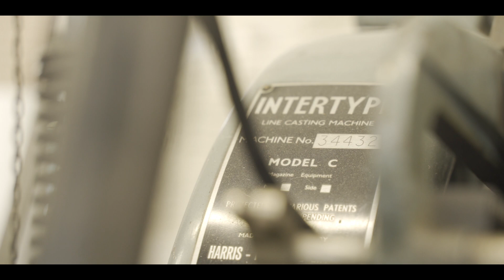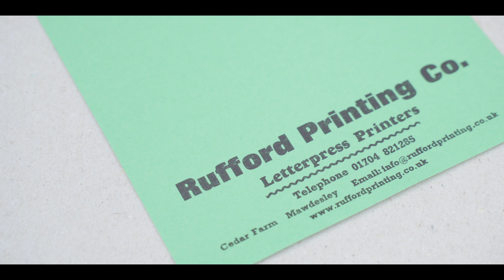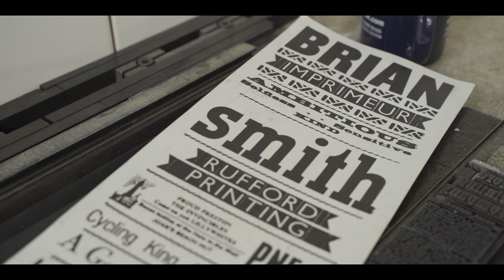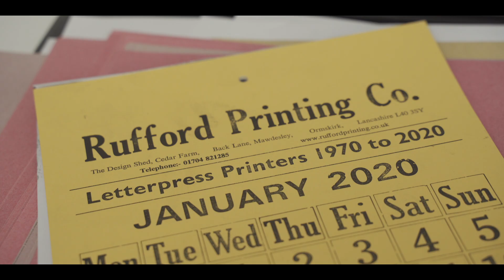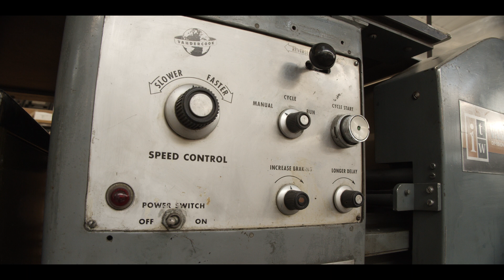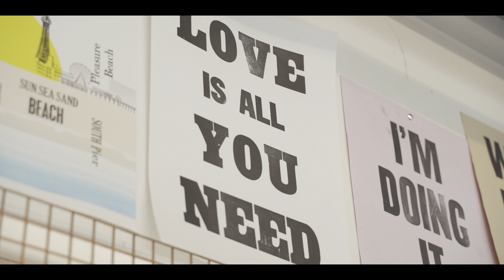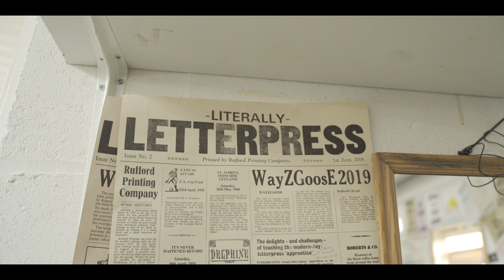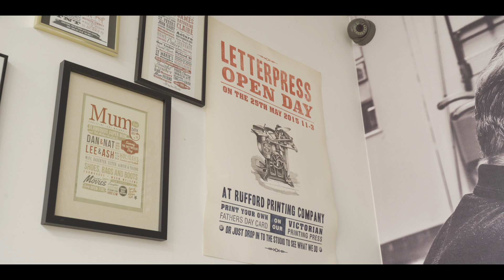The Story of Rufford Printing Company - Letterpress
2020 marks the 50th year of trading for Rufford Printing Company. This is the story of where they came from, how the industry has changed and what the future holds for the business.